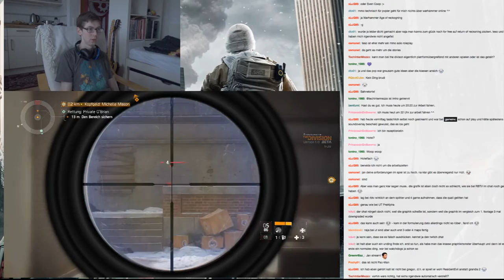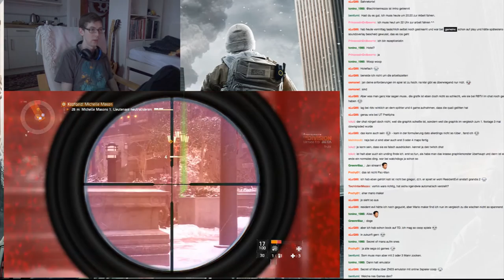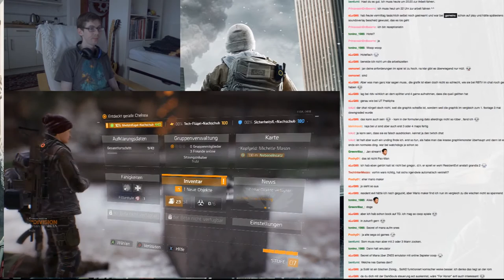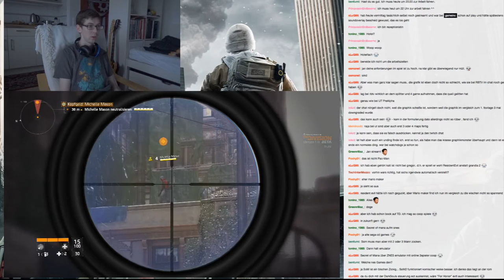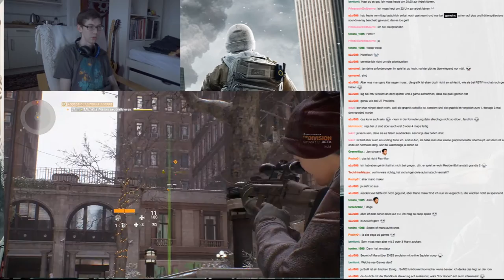The Division | GAMEINC | Let´s Play | XBOX ONE